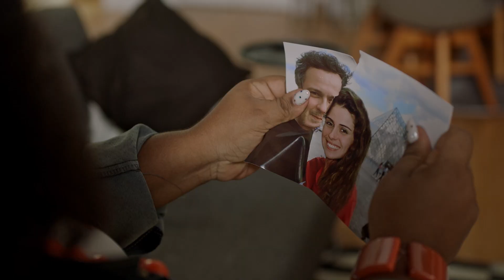Apaixonada - Em Breve na Cinesystem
SINOPSE
Baseado no livro de Cris Souza Fontes, Apaixonada aos 40 conta a história de uma mulher que percebe o quanto sua vida é monótona. Ela se vê desesperada e diante de uma crise de identidade. A partir daí, ela se vê obrigada a dar início a uma jornada emocionante de autoconhecimento que a leva próximo de todas as paixões que a vida é capaz de oferecer.